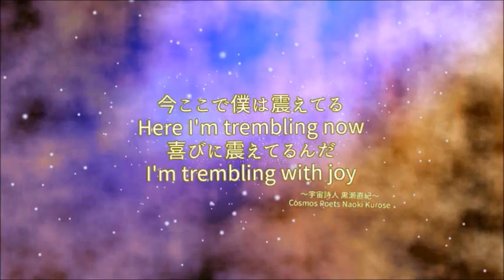『こどものばんぐみ 銀河鉄道編』映像作家佐藤あつ子 & ヒシャ笑もん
銀河オチャラケ鉄道666(スリーシックス)
総監督　映像作家佐藤あつ子氏。
出演
あつろう(佐藤あつ子)
キョンテル(きょんきょん)
ヒ車掌（ひさちゃん＝ヒシャール）
歓喜の筆文字：山口県ふるさと大使マウンテンマウスまぁしぃ
6の数字は、赤ちゃんがお腹に丸まっている愛情の数字。
666は悪魔の数字として、カバカバチームは人類を洗脳してきた。
6愛情6愛情6愛情の　666は、愛＝光の数字ということを伝える
超大作　銀河オチャラケ鉄道666。

全体の長さ　111秒。666÷6＝111。1＋1＋１＝3。３は、純粋好奇心ワクワク歓喜の数字エネルギー。